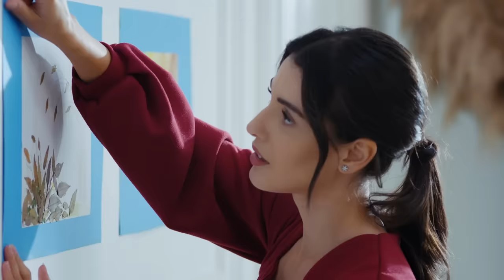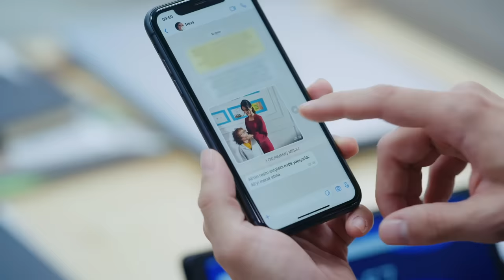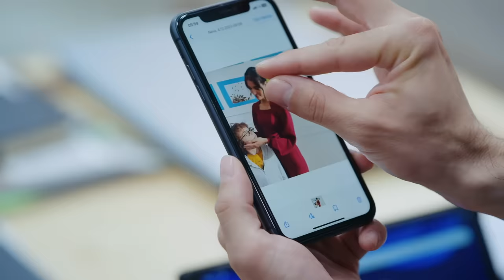Hira ve Orhun, Ali’ye resim sergisi düzenliyor! 🥹 | Esaret 235.Bölüm